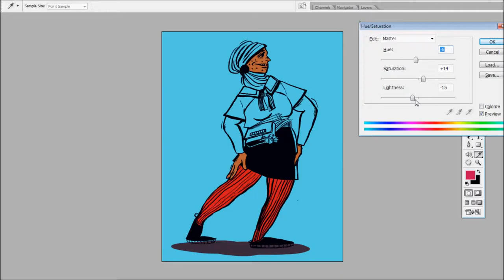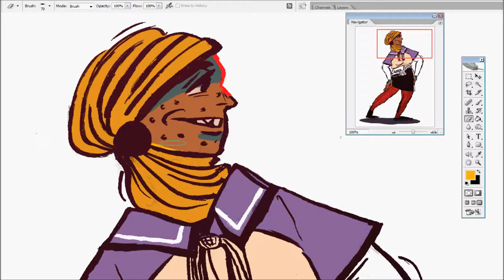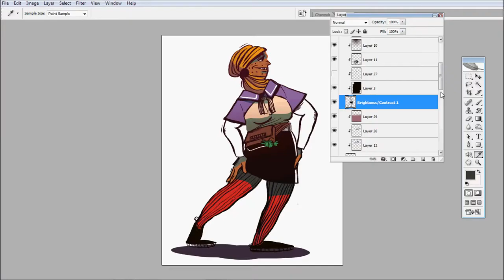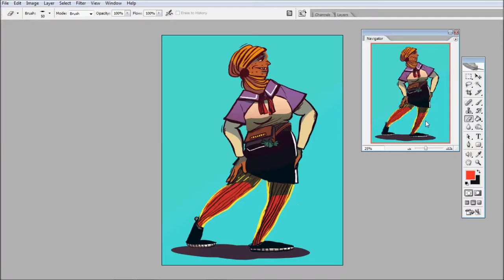Fish .:TimeLapse:.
Delmo from Tapastic, who runs the comic Home Run, had asked for submissions for bg character cameos